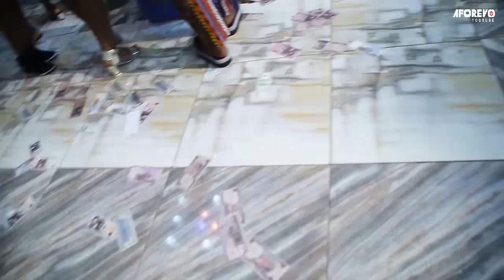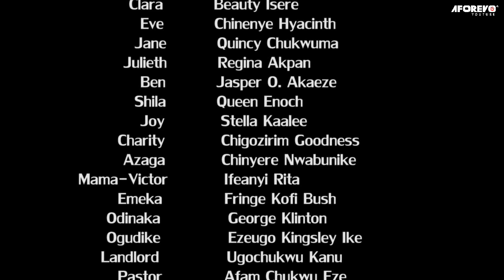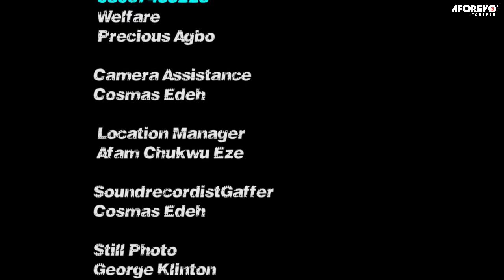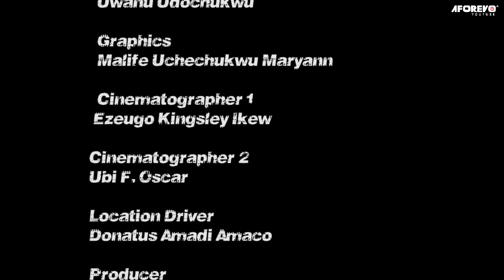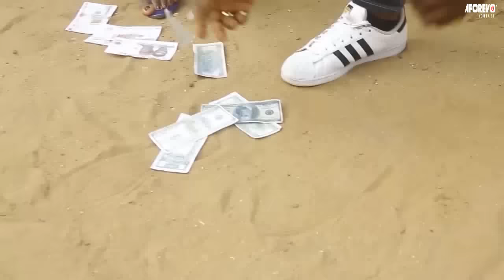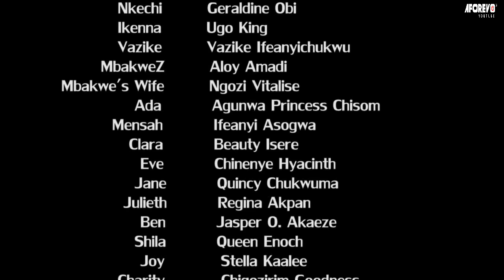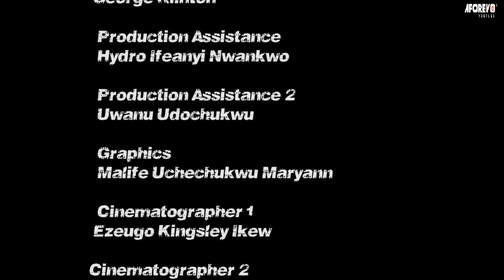L'AUTEL SECRET DES RICHESSES - FILM NIGÉRIEN EN FRANÇAIS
Vous apprendrez un bon film en regardant cet intéressant film nigérian en français | Film Nollywood en français | Film africain en français